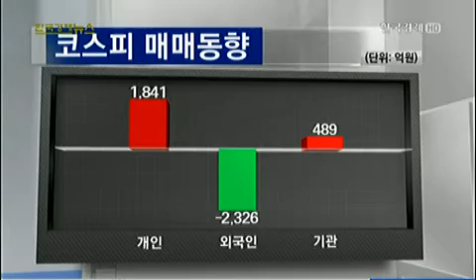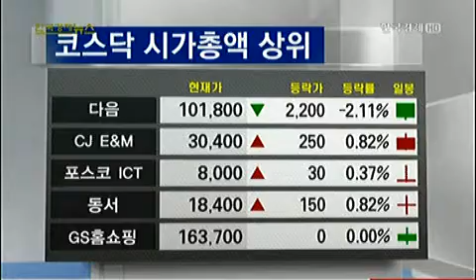[마감시황] 외국인ㆍPR 매도 공세‥코스피 1990선 `붕괴`